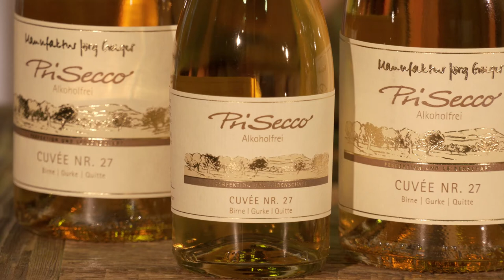Cuvée Nr. 27 - alkoholfreier PriSecco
Verkostet den PriSecco "Cuvée Nr. 27" mit Jörg Geiger und erfahrt mehr zur Herstellung.
Leichtigkeit und Frische von Gurke und Mandarine treffen auf die Opulenz der milchsauer vergorenen Mostbirne.